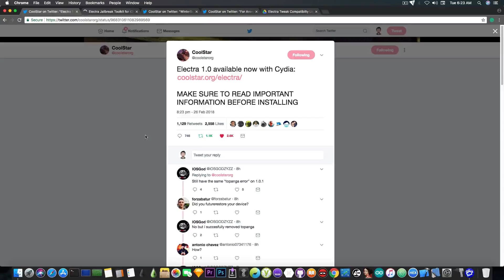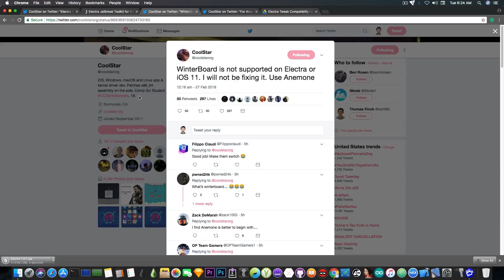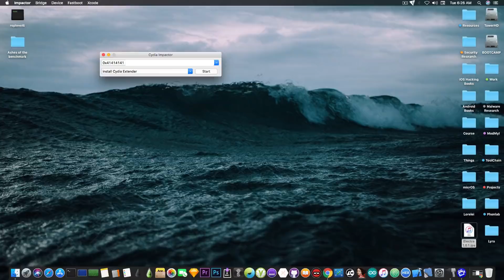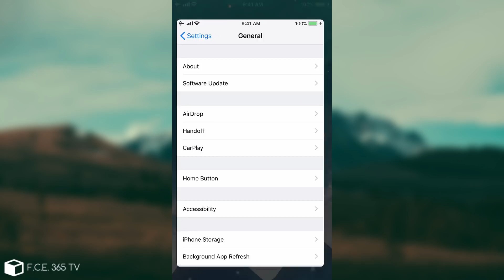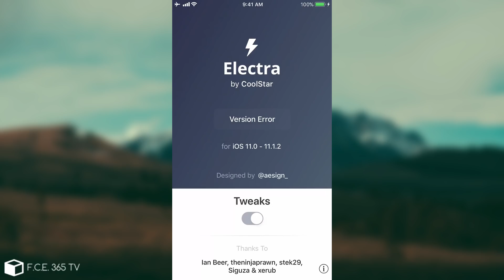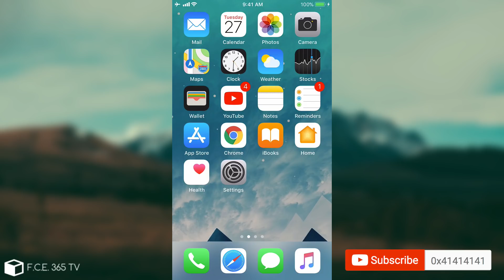NEW ELECTRA JAILBREAK With CYDIA RELEASED! How to JAILBREAK iOS 11.1.2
▶ iMyFone Umate Pro can delete junk files, memory hogs and unwanted cache items to give your iPhone (or iPad) a spring-clean speed boost and get it running faster than ever.

In today's tutorial, I am going to show you how to jailbreak iOS 11.1.2, iOS 11.1.1, iOS 11.0.3, iOS 11.0.2, iOS 11.0.1 and iOS 11.0 with CYDIA using the ELECTRA 1.0! Electra Jailbreak with Cydia has finally been released by Coolstar just a couple hours ago. To jailbreak with Electra and get Cydia, you must use Cydia Impactor on a computer running either macOS, Windows or Linux.

Electra with Cydia Jailbreak is compatible with all iPhones (including iPhone X Jailbreak) running iOS 11.x up to iOS 11.1.2 and all iPads and iPad Minis running iOS 11.1.x. Electra also works on iPod Touch 6th Generation. If you're using iOS 11.2 or newer, this jailbreak will not work for you. This jailbreak is also semi-untethered, this means that you will have to re-sign the IPA every 7 days using Cydia Impactor.

Coolstar has also announced the fact that WinterBoard, a theming platform, isn't compatible with Electra nor with iOS 11. He recommends using Anemone instead. Anemone requires RocketBoostrap from Ryan Petrich's repo available below. Anemone allows you to install themes on your jailbroken iOS 11 device with Electra.